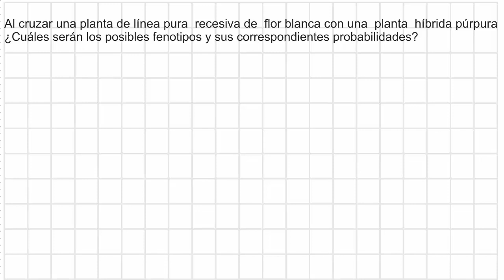Cruces monohíbridos, homocigoto recesivo con heterocigoto